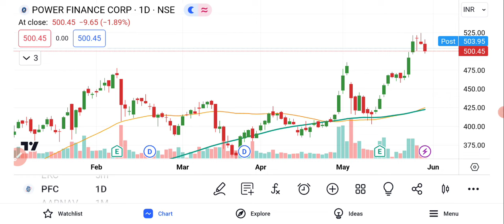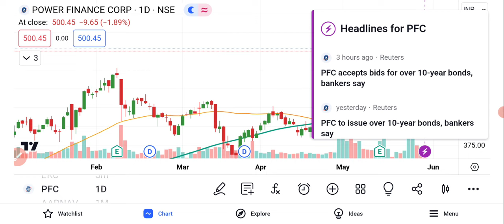Power Finance Corporation Share Latest News Today | PFC Share Latest News